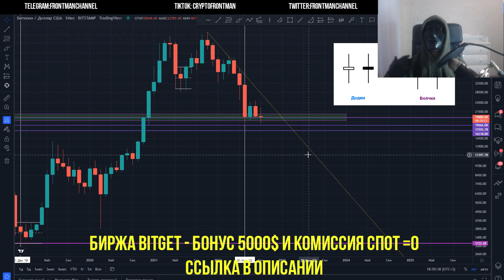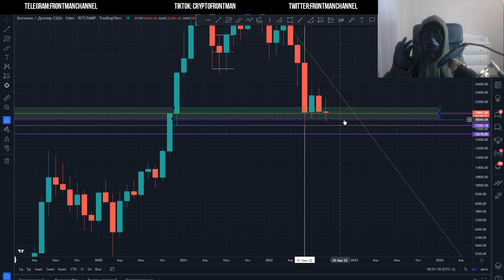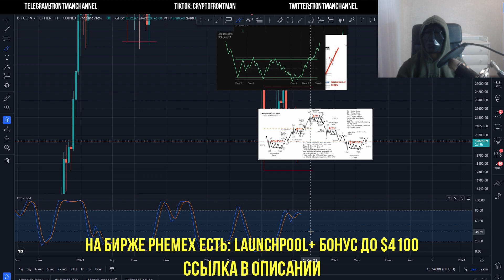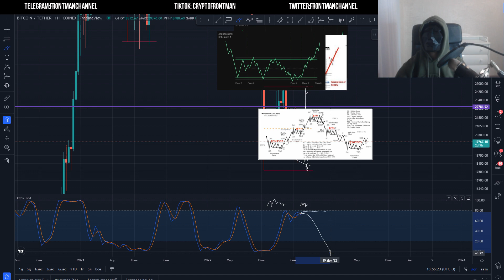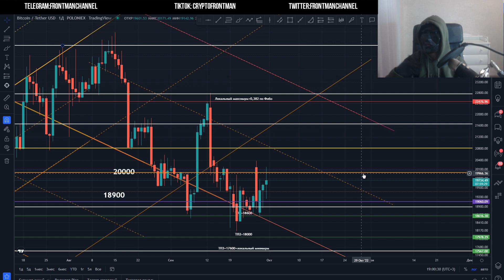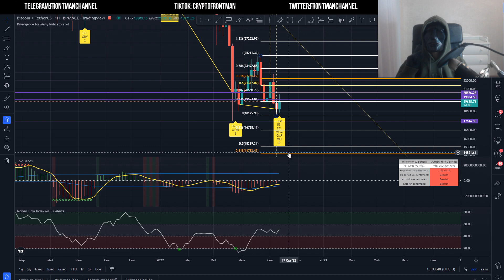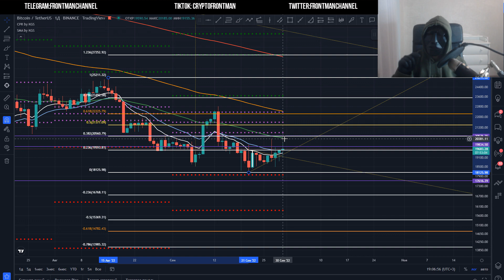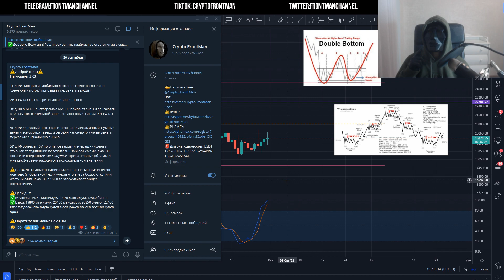🚨 Я Вам покажу Биткоин со скрытой стороны. ВНИМАНИЕ 🚨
🚨 Что будет с биткоин. Глубокий анализ btc. Зная ЭТО можно быть спокойным! А можно ли?